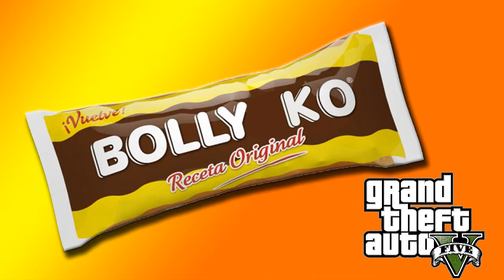GTA V - Montado en el dirigible - Gameplay HD Español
Por fin me monto y conduzco el dirigible que nos regalan con el juego.